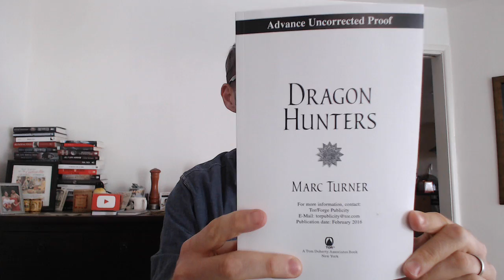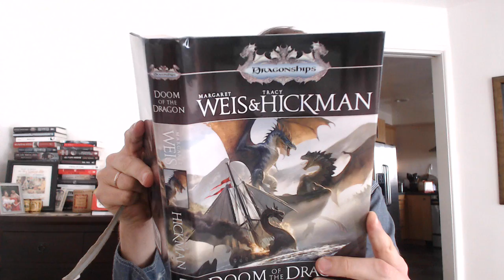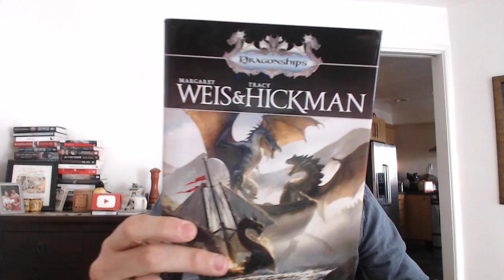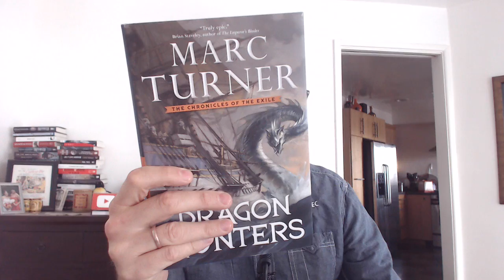Book Unboxing - 1/27/2016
Tom open the mailbox and finds some good books!

Dragon Hunters by Marc Turner Feb. 9, 2016
Doom of the Dragon by Margaret Weis and Tracy Hickman - Jan. 5, 2016
Asteroid Made of Dragons by G. Derek Adams - April 5, 2016